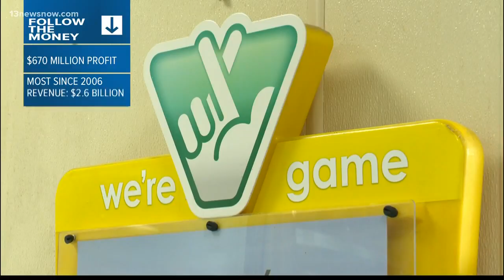NC Lottery makes record profit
The North Carolina lottery had a 670 million dollar profit last year.